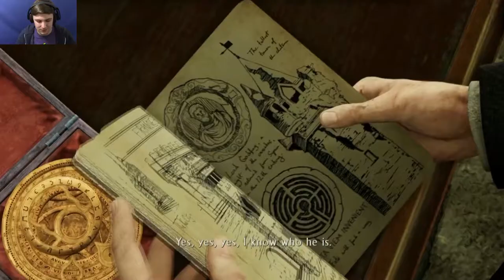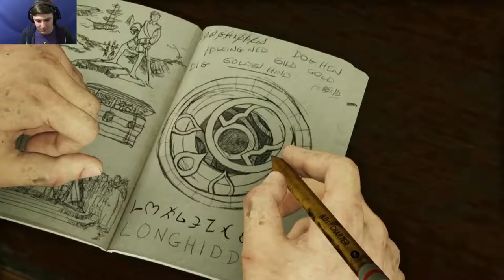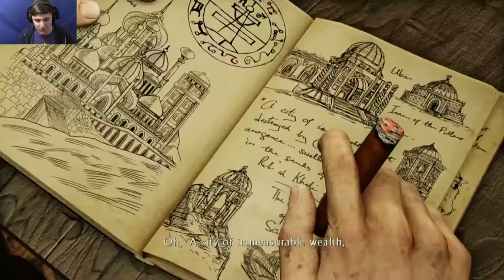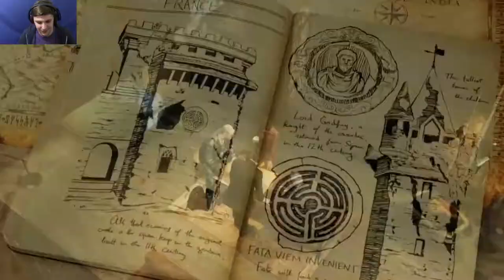ABRA GOD-DAMN CADABRA | Uncharted 3 #2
Drake & Crew Follow Marlowe & Her Men To Their Secret Location.